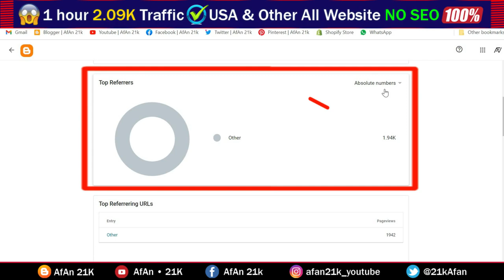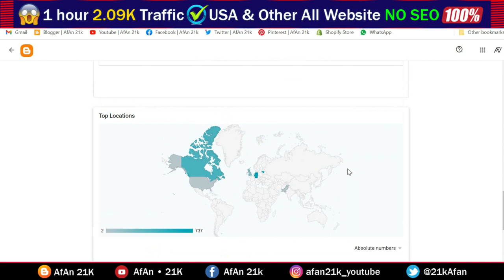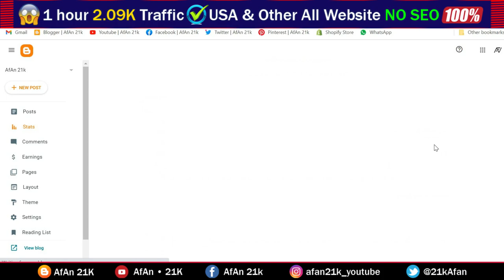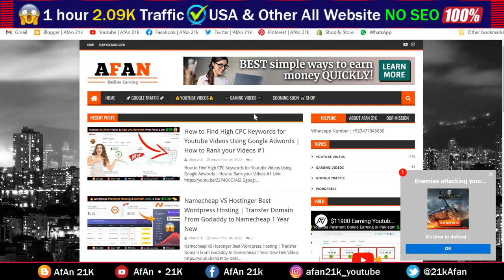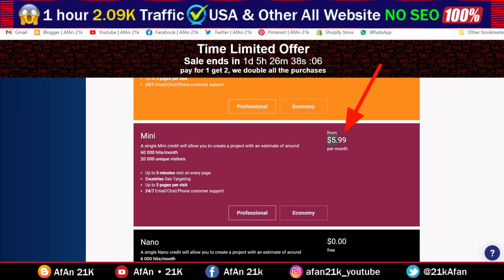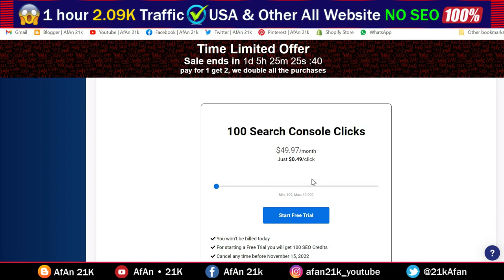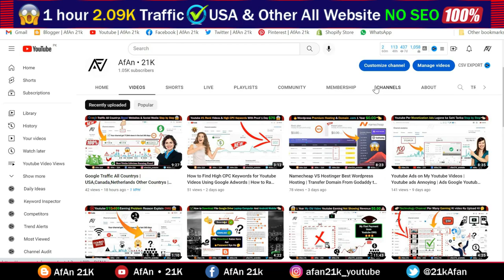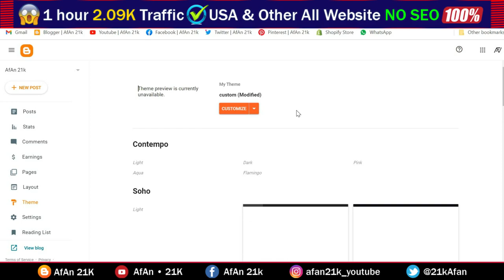1 hour 2.09K Traffic %100 Proof | Boost USA Traffic And Other Website Traffic No SEO | SparkTraffic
1 hour 2.09K Traffic %100 Proof | Boost USA Traffic And Other Website Traffic No SEO | SparkTraffic 2022

🌟In this Video questions aur Solved👇👇👇

I purchased Bot Traffic for my Blogs
How to get Buy Website Traffic with SparkTraffic
How To Get Buy Traffic On Your All Website
Get 100% Site Traffic Without SEO Best Method
how to get My site Traffic in 10 to 30 minutes
How to get 60,000 Daily Website Traffic from 2023
How to Increase Traffic to Website New Trick
Without SEO Trick 2022
Google Adsense Traffic Bot

👉 Youtube Ads on My Youtube Videos | Youtube ads Annoying | Ads Google Youtube Display Ads New 2023👈